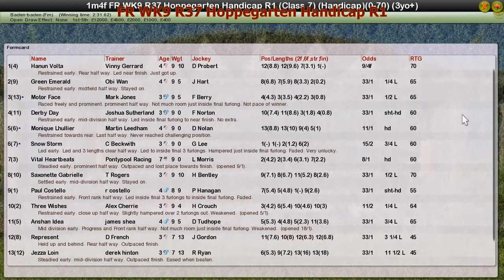FR WK9 R37 Hoppegarten Handicap R1